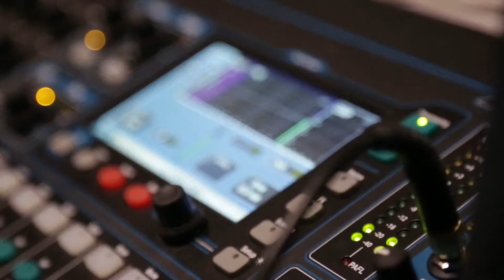Film Factory Recording Studio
Welcome to The Film Factory's recording studio! It is a room within a room of sound isolation and includes these features:

- 100 sq. ft isolation room
- Acoustically treated to reduce outside noise and reverb
- Control room with Allen & Heath 16 channel digital mixer & Apple - - - Logic Pro X Software
- Audio repair software to clean up any recording
- Microphones include: Sennheiser MK4, Rode NT-3, Audio Technica - AT-2020 (pair), Shure SM58′s, & Shure SM57′s
- M-Audio 88-key weighted MIDI keyboard with virtual instrument library
- Audio Engineers available to help you get your sound right!